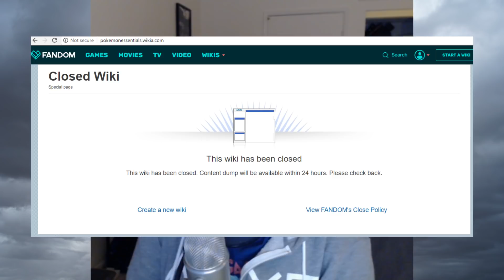Update Video 8/27/18: The Pokemon Essentials Wiki was taken down by Nintendo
UPDATE: A new wiki with all of the information and documentation has been made

(There are no links to download Pokemon Essentials on the new wiki.)

(Link no longer works properly) Download Pokemon Essentials from the old Wiki (Wayback Machine)